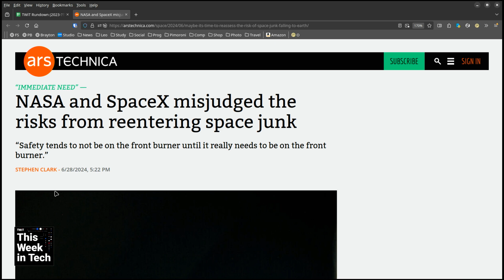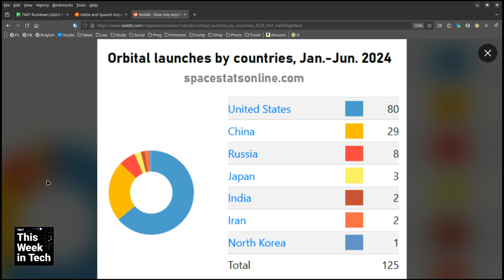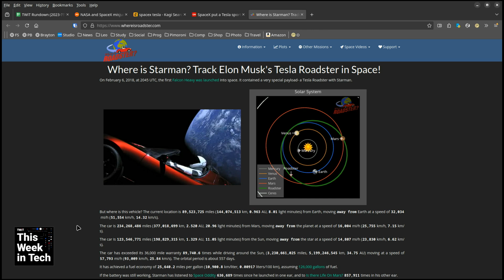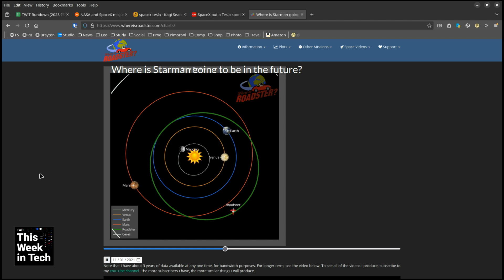NASA and SpaceX's Space Junk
Leo Laporte, Larry Magid, Allyn Malventano, and Paris Martineau discuss the troubling amount of space junk accumulating in orbit.